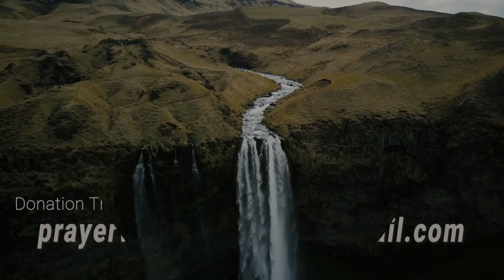S3 - DEVOTION 18 [D]: "Good Morning Holy Spirit" | Rev. Ebenezer Annor (PhD) | Prayer Watch Temple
Message: S3 - DEVOTION 18 [D]: ["Good Morning Holy Spirit" SERIES]